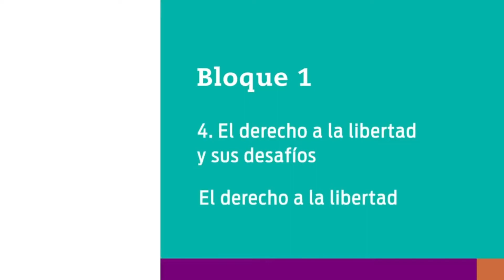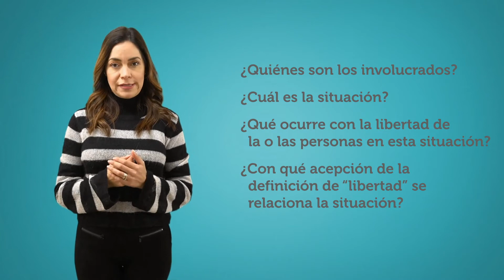¿Qué es la libertad?